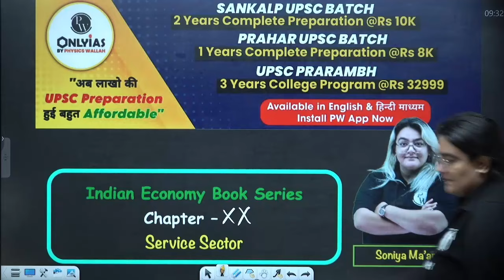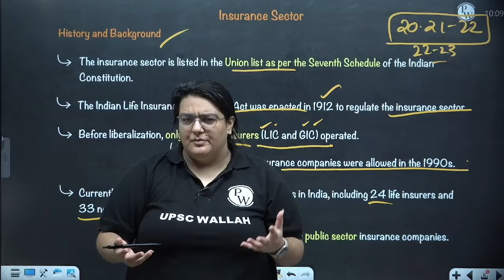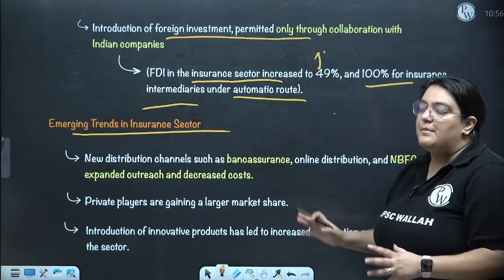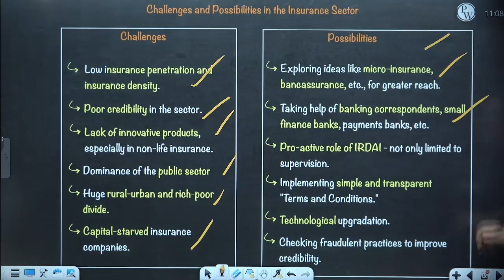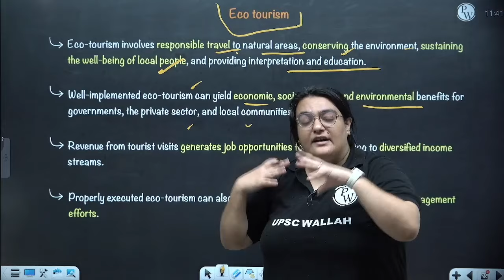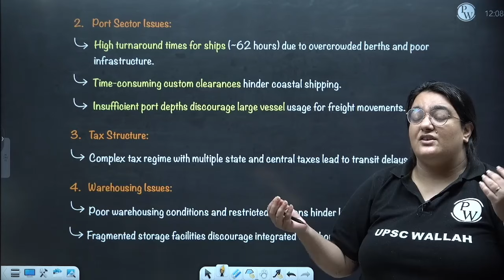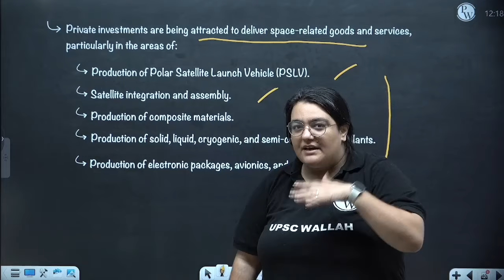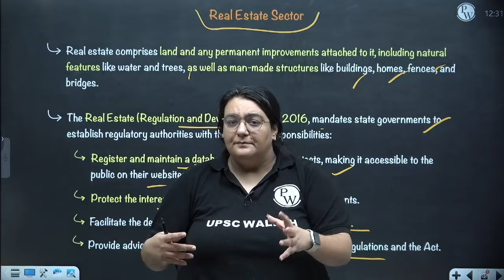Service Sector | Economics Complete Book Series | Chapter 20 | Indian Economy for UPSC | OnlyIAS